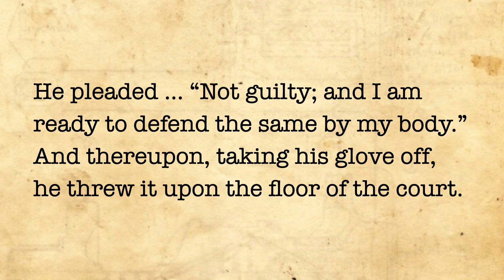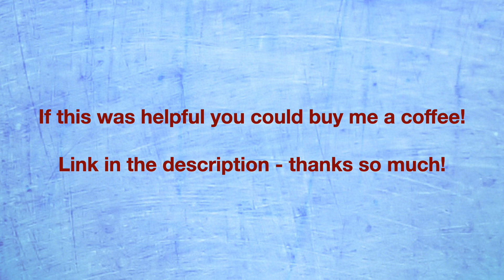Ashford v Thornton (Trial by Battle)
In this introduction to law case, we look at the very last instance when the courts authorised the resolution of a legal dispute by battle to the death.